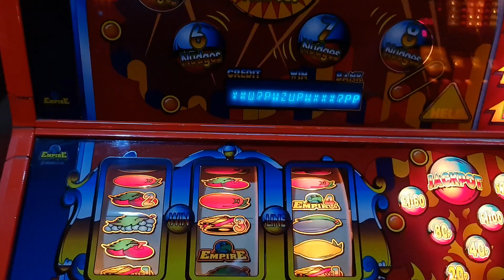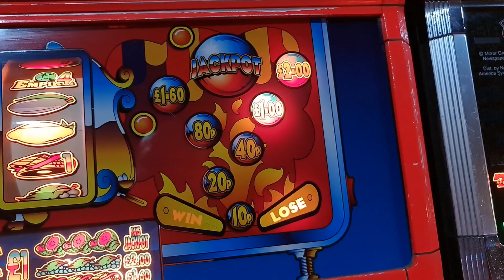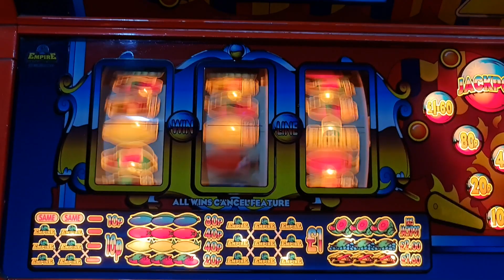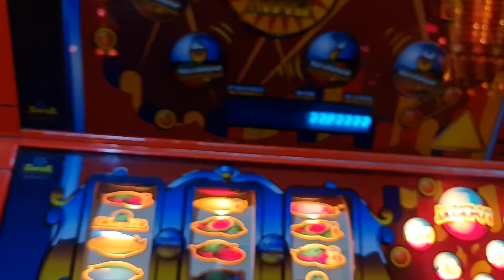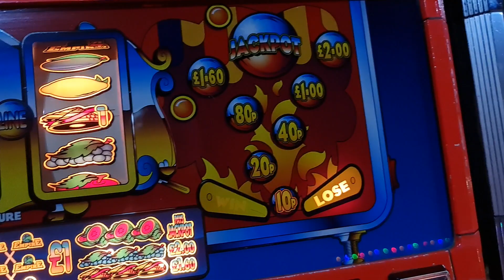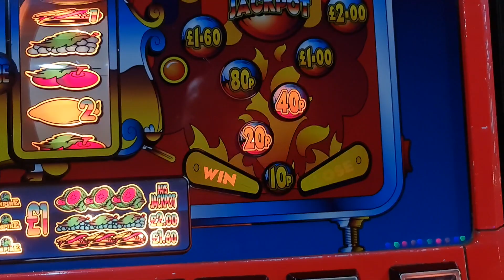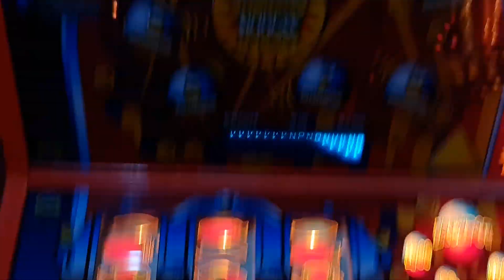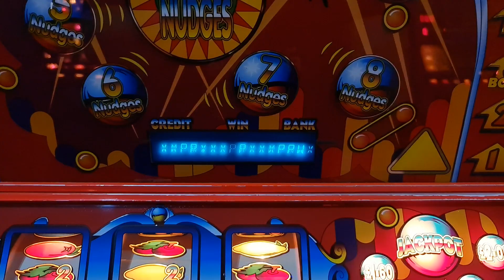Empire Pinball Nudger